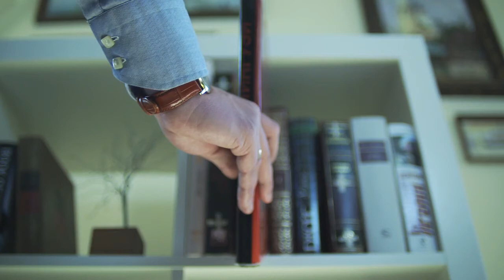Book Shelf Inserting Library | Free No Copyright Video